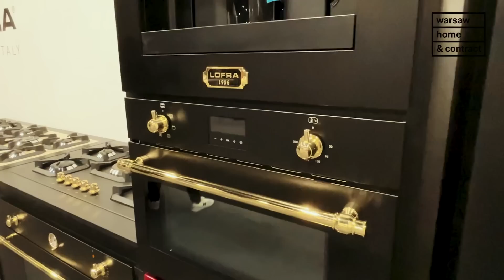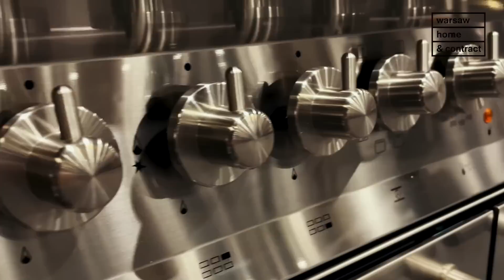JAK NAPRAWDĘ ZACZĄŁ SIĘ ICH ZWIĄZEK ? | Ślubne historie Karoliny i Krzysztofa Skiba 🥰💒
ONA - młoda, wykształcona, specjalistka działu IT z Łodzi
ON- dojrzały, znany muzyk zespołu BIG CYC
Zapraszam na rozmowę z Karoliną i Krzysztofem Skiba. 💗

Jeśli nie wiesz, od czego zacząć przygodę z marką, napisz wiadomość prywatną tutaj

LOFRA Italy to renomowana włoska firma, która doskonali sztukę gotowania poprzez produkcję wysokiej jakości sprzętu kuchennego. Ich oferta obejmuje nie tylko kuchnie wolnostojące, ale także urządzenia do zabudowy oraz piece ogrodowe. Więcej szczegółów tutaj

[Audycja zawiera lokowanie produktu. Partnerem odcinka są:  E-Zebra x Lumene oraz LOFRA]